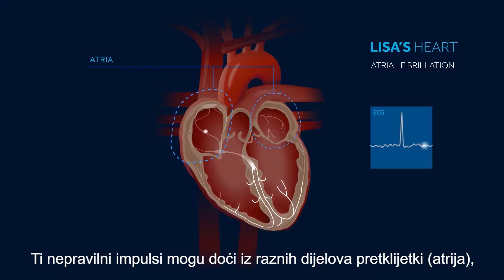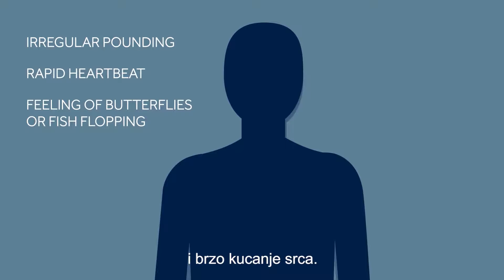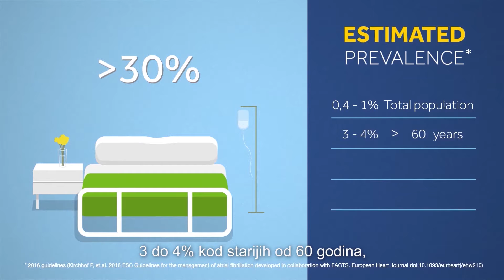Fibrilacija atrija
Animirani film o fibrilaciji atrija.